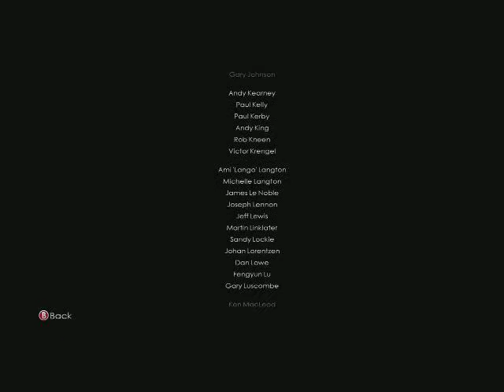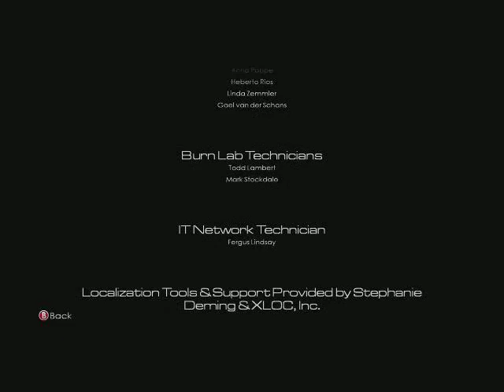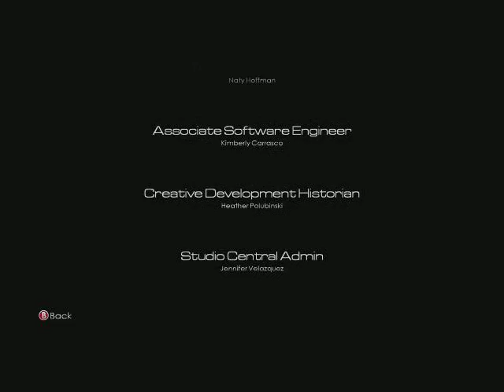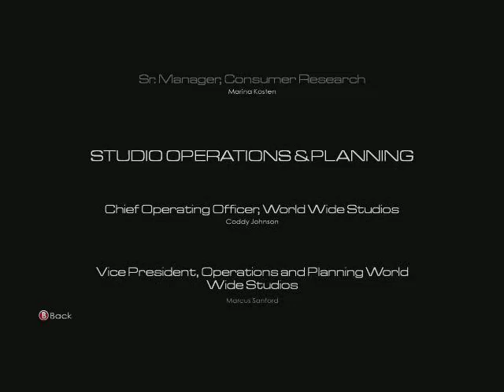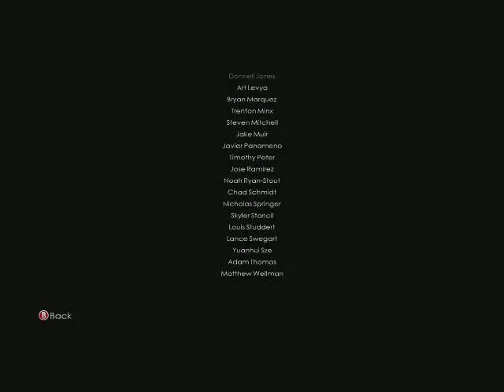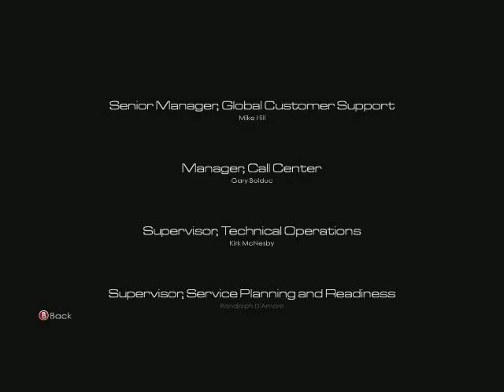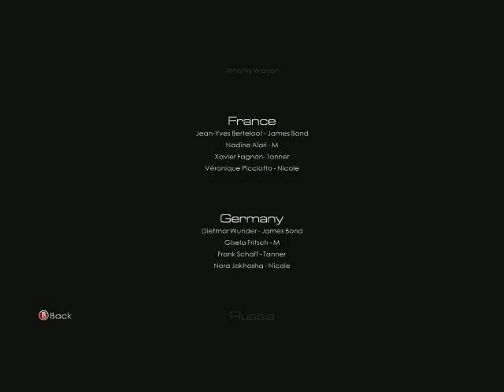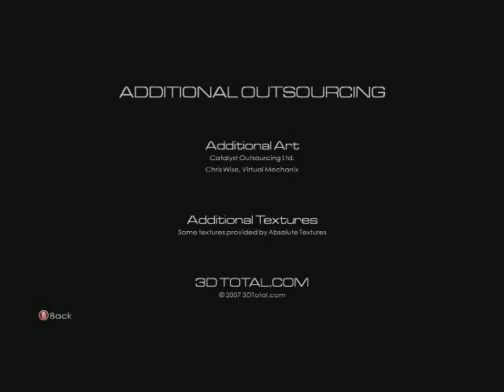(Xbox 360) 007 Blood Stone - Episode 10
ya remember that girl that helped us in some missions lets go pay her a visit

and with this we end Blood Stone so next weekend will be something new